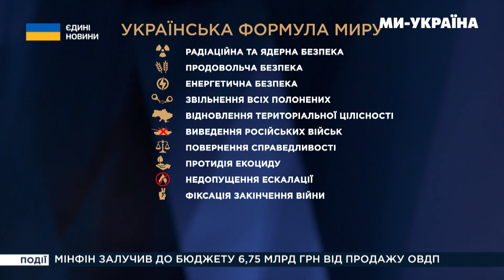ЛУКАШЕНКО готує військових. Україна продовжить удари по НПЗ? Прорахунок РФ щодо КРОКУСА / ПОДОЛЯК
Радник керівника Офісу Президента Михайло Подоляк про план Формули миру Зеленського. Чи очікувати напад Білорусі, до чого готується Лукашенко? Удари по НПЗ буде продовжено?